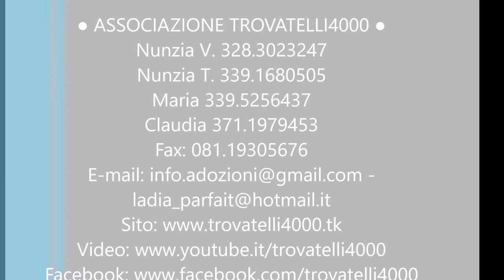Adottata CAMILLA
Adottata